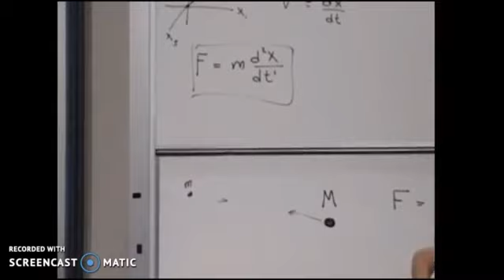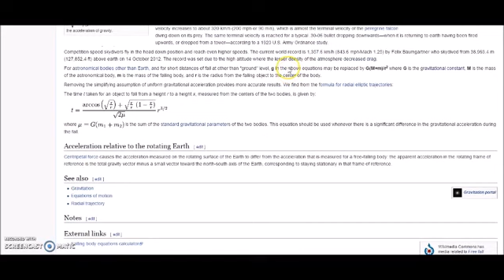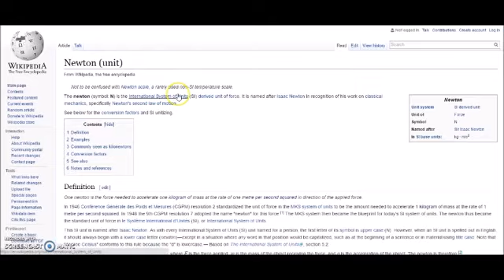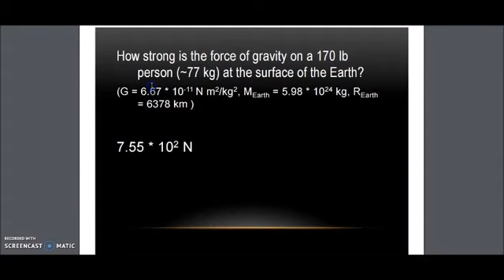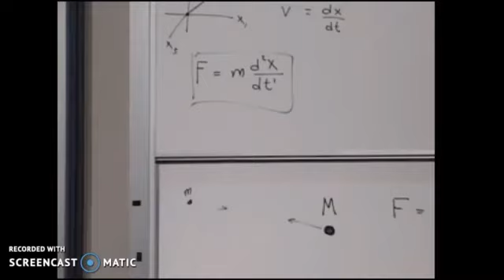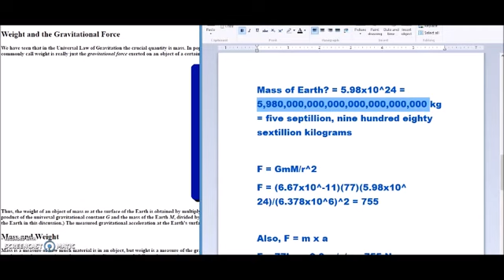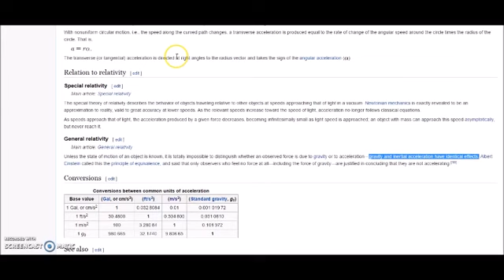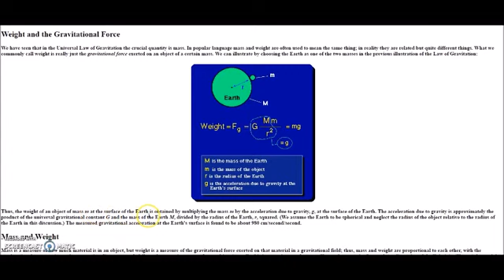Flat Earth: Newton's Hijacking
The Mathematical Terrorism of Gravitational Forces.

Skiba Ogle Lawson and Duck dynasty beard crew hijack the conference at Raleigh and they had another at Beaumont Texas Igot abit of this mixed up in the video Beaumont was the Torah conference.

The Mathematical Terrorism of Gravitational Forces. Skiba Ogle Lawson and Duck dynasty beard crew hijack the conference at Raleigh and they had another at Beaumont Texas Igot abit of this.

See how Sir Isaac Newton just debunked himself on Flat Earth Realm.